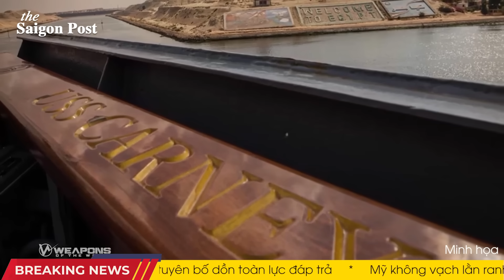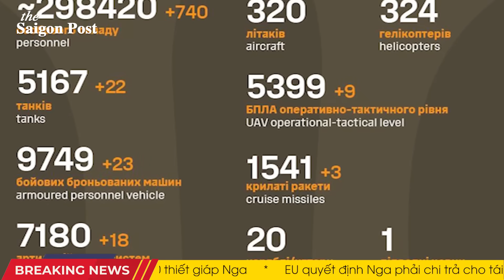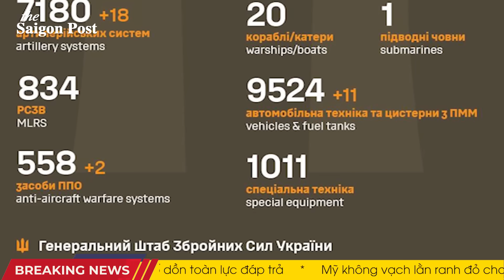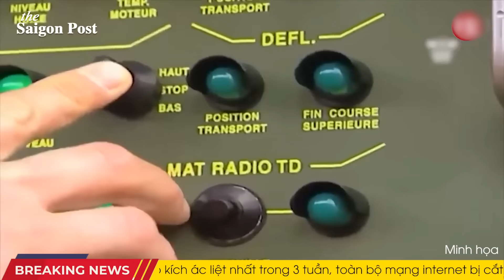IDF TẤN CÔNG TỔNG LỰC Gaza: Thủ lĩnh không quân Hamas chầu trời; Ukr vượt Dnieper, 740 Orc đắp chiếu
00:00 Quân và xe tăng Israel tiến vào Dải Gaza
02:00 IDF cho biết 150 địa điểm ngầm của Hamas bị không kích
03:00 Người đứng đầu lực lượng không quân của Hamas thiệt mạng trong cuộc không kích ở Gaza
03:50 Phương Tây rầm rập kéo quân đến Địa Trung Hải giúp Israel
06:21 Israel chuẩn bị cho một 'cuộc chiến lâu dài' chống lại Hamas để ngăn chặn Iran
08:56 Ukraine một lần nữa tiến về bờ trái sông Dnieper ở vùng Kherson
10:41 Quân phòng thủ tiêu diệt thêm 740 lính Nga và 22 xe tăng địch
12:40 Đức bàn giao hệ thống phòng không IRIS-T SLM cho Ukraine